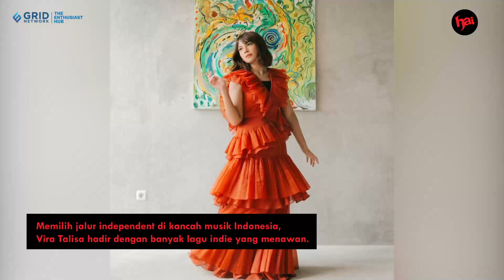Tampil Beda Dengan Musik Vintage, Simak Rekomendasi Lagu Indie Vira Talisa Terfavorit!.mp4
HAI-Online.com - Rekomendasi lagu indie kali ini datang dari musisi muda berbakat Vira Talisa.

Memilih jalur independent di kancah musik Indonesia, Vira Talisa hadir dengan banyak lagu indie yang menawan.

Lulusan pendidikan seni visual art di University Rennes (Prancis) ini memainkan jenis musik vintage dengan pengaruh lagu-lagu retro.

Vira Talisa memulai karir musiknya dari rekaman amatir yang diunggah di platform Soundcloud.